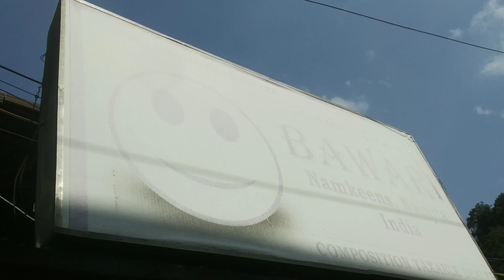last day in Nainital & back to home.💕